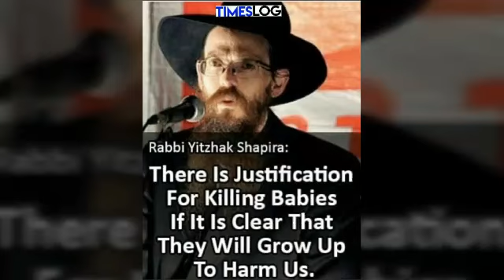Rabbis justify killing of kids.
Israeli rabbis justify targetted killing of  Palestinian kids, drawing from Jewish scriptures. Top Israeli Rabbis like Shamuel Eliyahu,  Total Shapira, heads the list justifying targetted killing of children by Israeli armed forces.